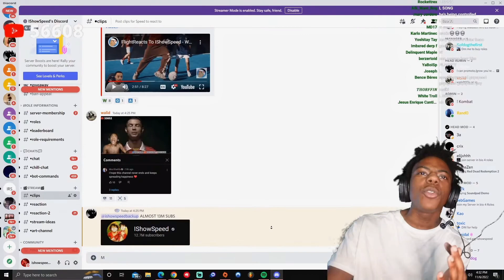IShowSpeed *RAGES* when FlighReacts to his World Cup Song 😂💀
IShowSpeed reacts to FlightReacts reacting to Speed's song - World Cup! IShowSpeed funny rage